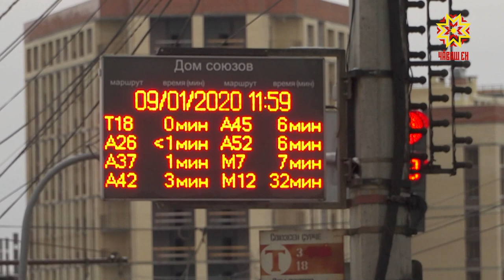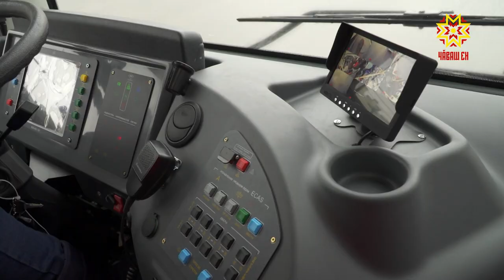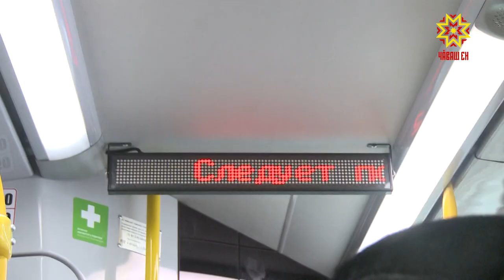Троллейбусный маршрут Чебоксары-Новочебоксарск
Между Чебоксарами и Новочебоксарском будут курсировать троллейбусы. Сегодня начались тестовая обкатка по новому маршруту. Пассажирами первого рейса, связывающим города, стали и мои коллеги.